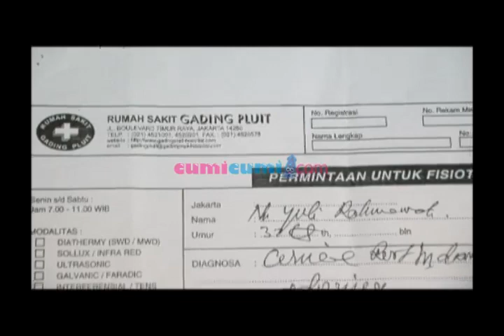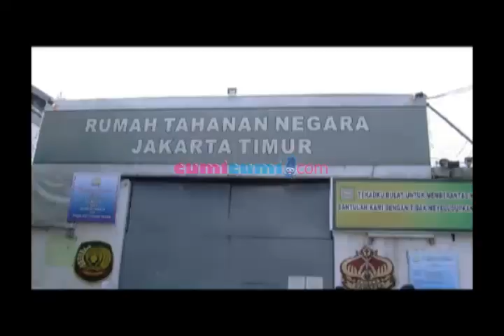Orang tua Julia Perez mengadakan pengajian - Intens 21 Maret 2013